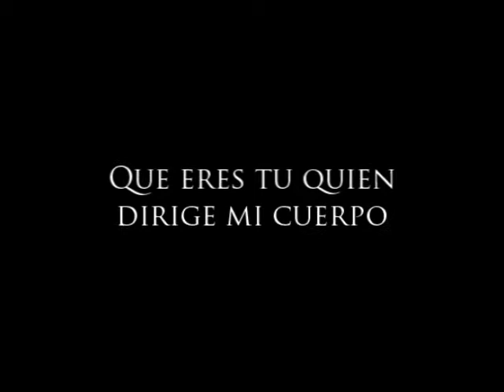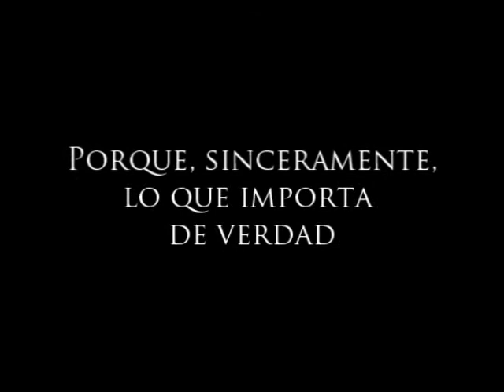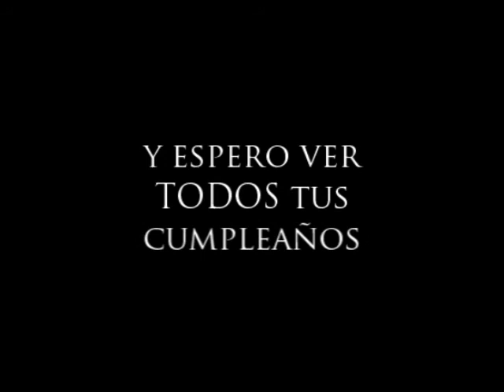Feliiciidades mii niña!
te amo.!

Canciones:
1.- Optimus - Steve Jablonsky
2.- With Me - Sum 41
3.- Chevaliers de Sangreal - Hans Zimmer